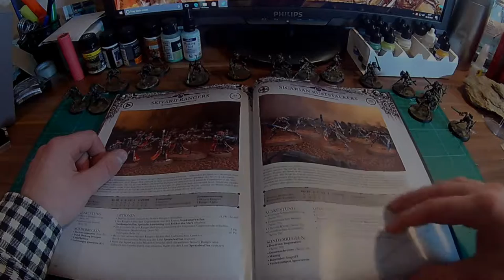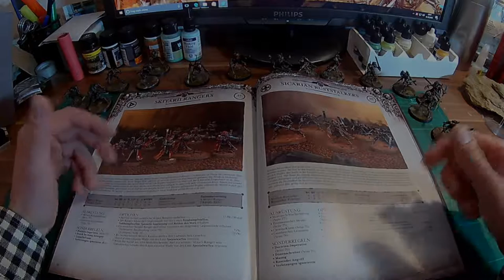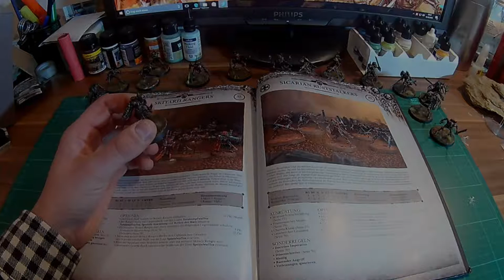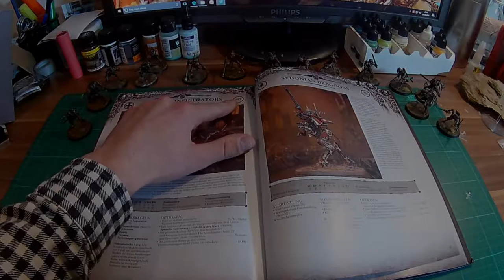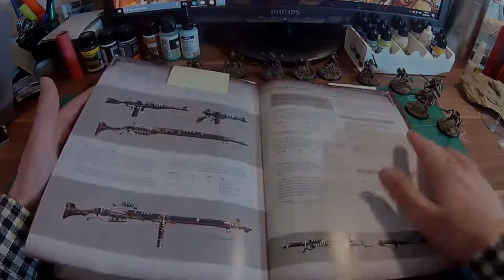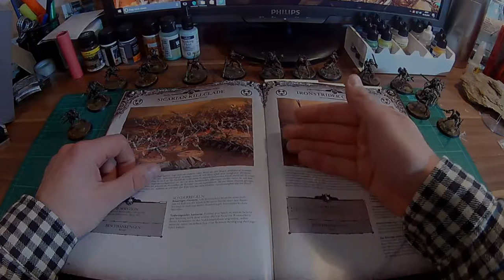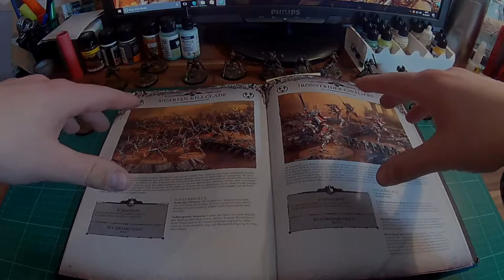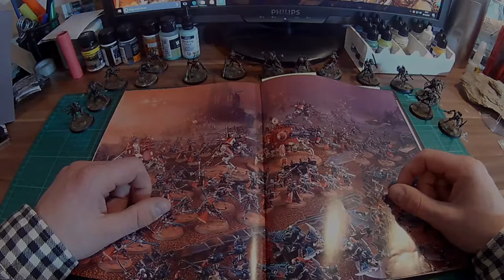Bunkervideos - Admech Einsteiger Leitfaden #2 Ruststalker/Infiltrators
Warhammer 40k Einsteiger Leitfaden

Folge 2.) Skitarii Ruststalker / Infiltrators